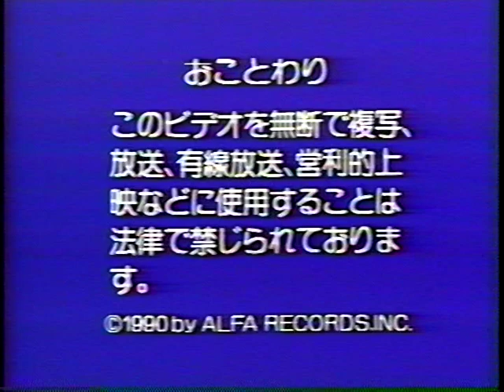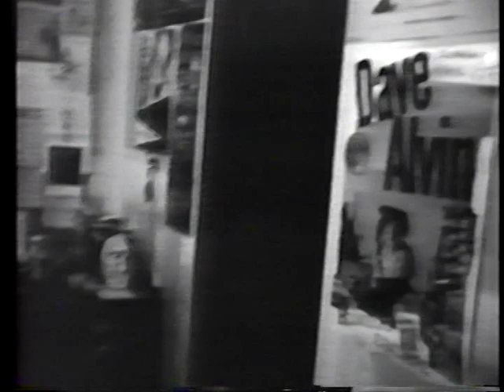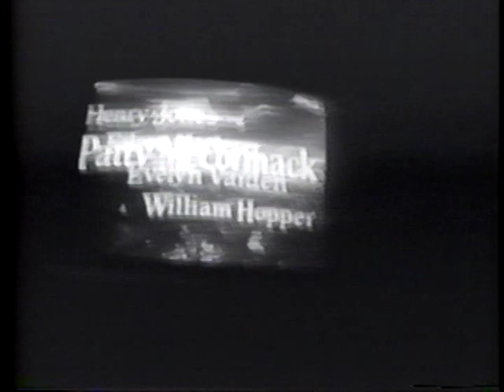Nick Cave: The Road to God Knows Where (1990)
Chris Buck photographs Nick Cave in documentary The Road to God Knows Where. This footage shot February 14, 1989 at the RPM Club in Toronto ON.

Directed by Uli M Schueppel
Produced by Uli M Schueppel & Mick Harvey